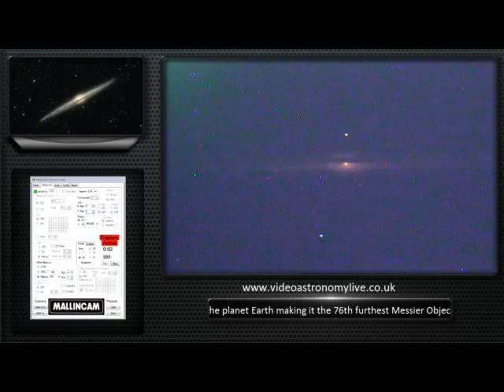Needle Galaxy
The Needle Galaxy Near Live Video